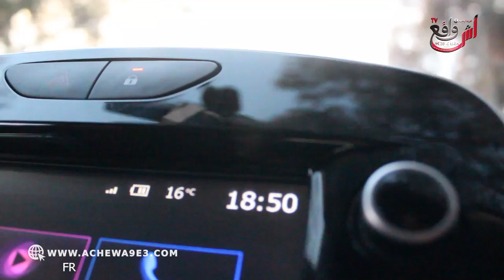في سابقة من نوعها.. منظمة نماء خرجات للشارع الرباطي باش تفطر 250 عابر سبيل مجاناً